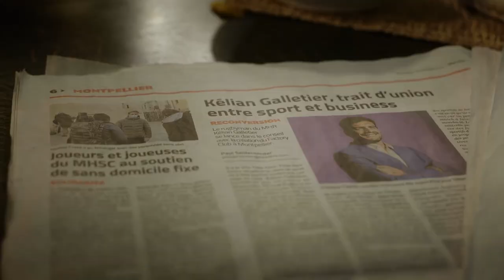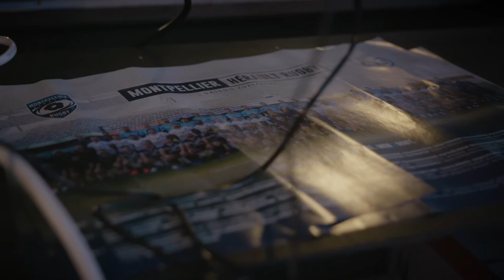Kélian Galletier | Rugbyman & Entrepreneur 🏉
Joueur au MHR, Kélian a depuis quelques années développé plusieurs activités en vue de son après-carrière : une agence immobilière, un restaurant et depuis peu le Factory Club mettant en relation des sportifs de haut-niveau et des entrepreneurs.

Un exemple à suivre !